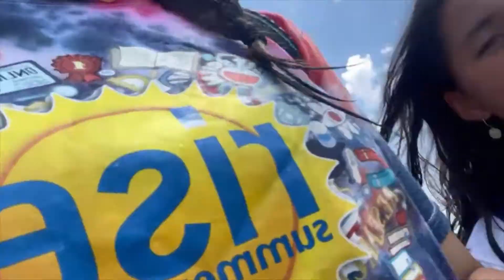POVERTY DEADS?!?!?? /with Mark & Dayro